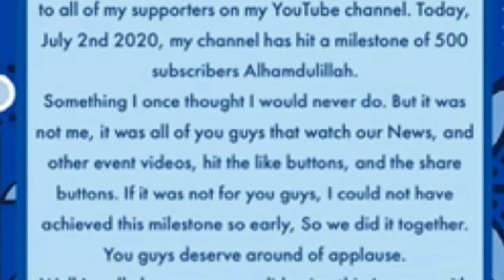KAIKINIS 🎥 ⭕NLINE | 03/07/2020 |FATT FATA FATT KHABAR | MURDESHWAR | KARNATAKA | NATIONAL| INTERNAT